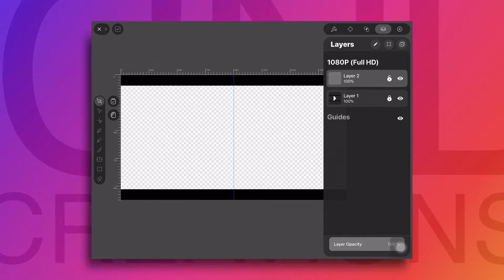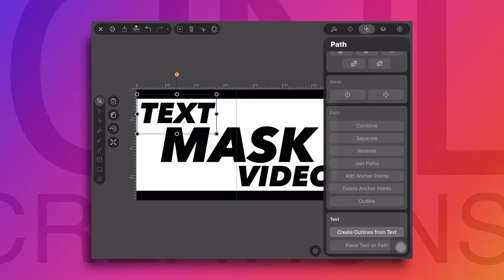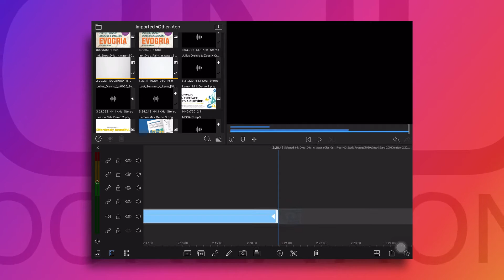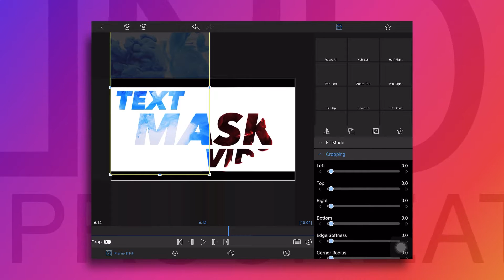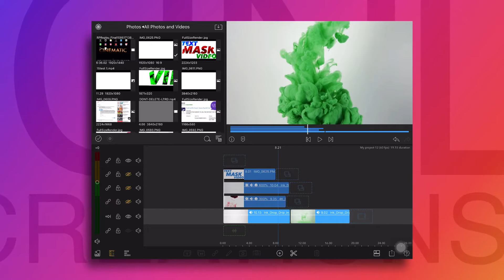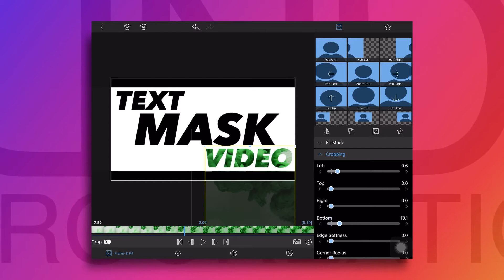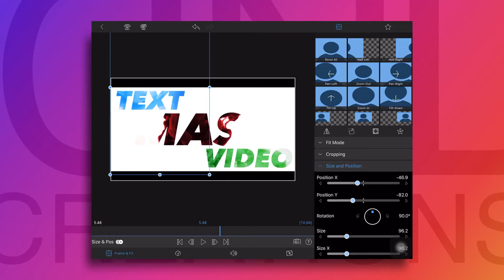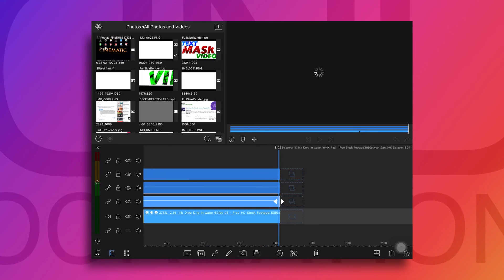how to add video inside text using lumafusion & vectornator in ipad and iphone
In this lumafusion tutorial video editing will show how to mask text and place video inside text using vectornator and lumafusion in ipad and iphone, lumafusion in iphone works same as it works in ipad, you can try editing video in iphone using lumafusion app.

Created video how to add video inside text in Lumafusion using vectornator apps in iPad you can also make this video text masking effect in iPhone using Lumafusion and vectornator both applications work similar to iPad apps, this cinematic intro created completely using iPad,

what all you can expect from this video tutorial
how to make text masking in vectornator
how to create text mask with empty background in vectornator
how to create text png image in vectornator
how put video behind the text in lumafusion
how to create text video masking in lumafusion

If you like my work, tutorials and if it’s helpful, you can do small Donation, this will help and motivate me to create more exciting content.

🎵 Track Info:

Title: East by Lahar
Genre and Mood: Dance & Electronic · Cinematic